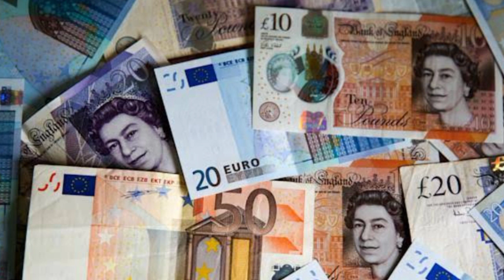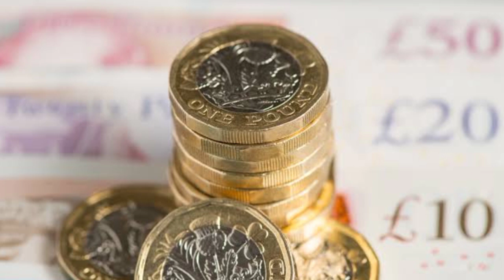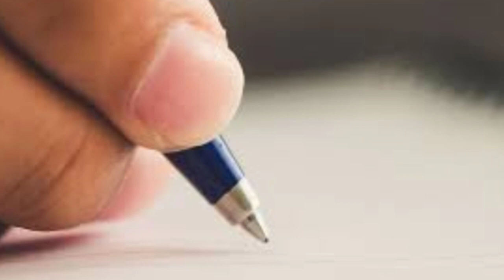The Verger Hindi Summary || The Verger class 12 by Somerset Maugham || The Verger हिंदी सारंश